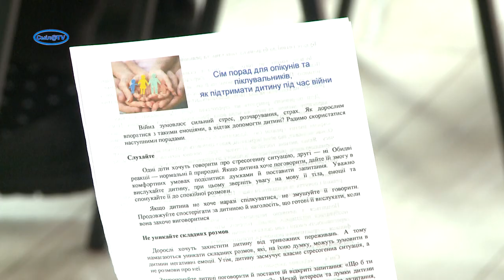Батькам-опікунам та піклувальникам надали актуальну інформацію